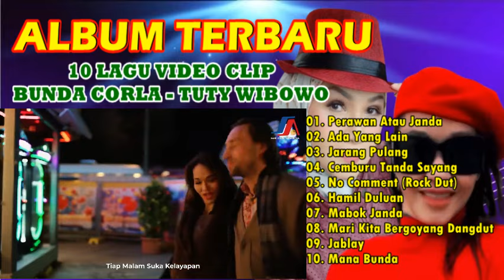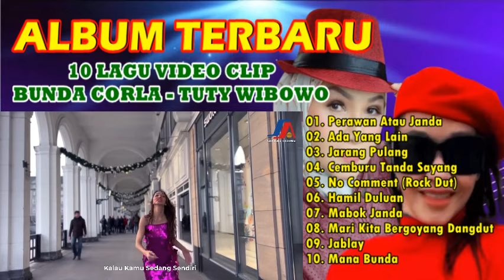BUNDA CORLA ALBUM TERBARU || VIDEO CLIP TERBARU BUNDA CORLA - PERAWAN ATAU JANDA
01. Perawan Atau Janda - Bunda Corla
02. Ada Yang Lain - Tuty Wibowo
03. Jarang Pulang - Bunda Corla
04. Cemburu Tanda Sayang - Tuty Wibowo
05. No Comment (Rock Dut) - Bunda Corla
06. Hamil Duluan - Tuty Wibowo & Bunda Corla
07. Mabok Janda - Tuty Wibowo
08. Mari Kita Bergoyang Dangdut - Bunda Corla
09. Jablay - Tuty Wibowo
10. Mana Bunda - Bunda Corla